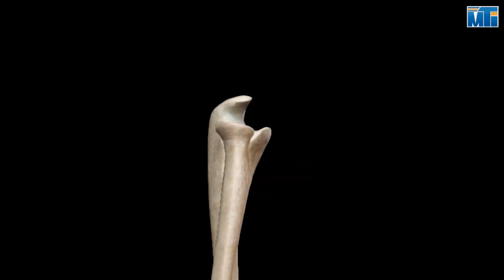16 Proximal Radioulnar Joint Dorsal Volar Glides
In this video:
Mobilization of Proximal Radioulnar Joint: Dorsal Volar Glides